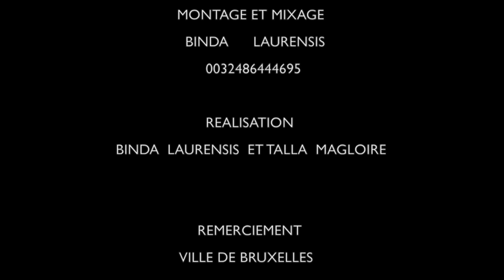L'ALCOOL CONTROL LE CORPS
MEDIA+ TELEVISION votre chaine Panafricaine